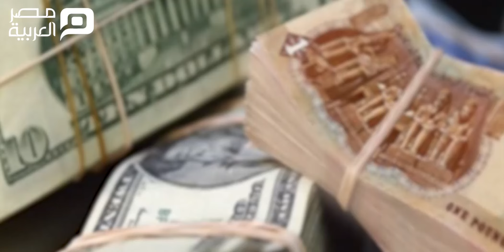مصر العربية | سعر الدولار اليوم الاثنين 4-11-2019